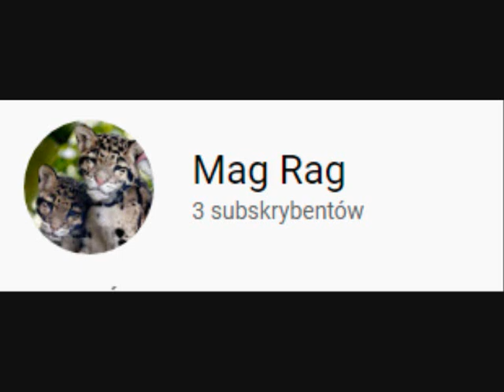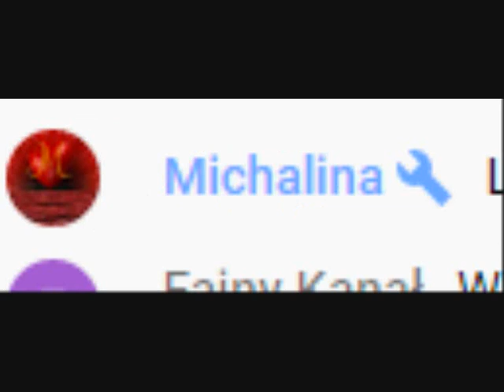Pochłaniacz męskich K=W